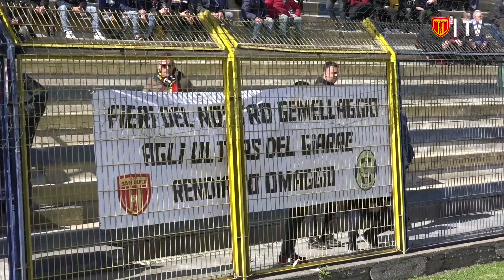HIGHLIGHTS & GOALS: Giarre 1946 vs San Luca - 2-1 - (Catania)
Davanti ad oltre 200 tifosi giallorossi accorsi dalla Calabria in terra siciliana, il SanLuca stacca il pass per i Quarti di Finale della CoppaItalia Fase Nazionale contro il Giarre 1946 che nonostante riesce ad imporsi con il punteggio di 2-1 esce dalla competizione a causa della vittoria per 1-0 conquistata dal San Luca nella gara d'andata.

L'Associazione Sportiva Dilettantistica San Luca è una delle più antiche società calcistiche della locride, fondata dal primo presidente Fortunato Nocera nel 1961, con il nome di "Folgore San Luca".